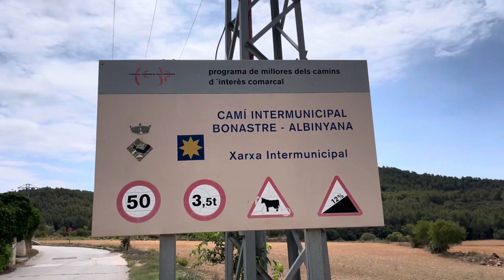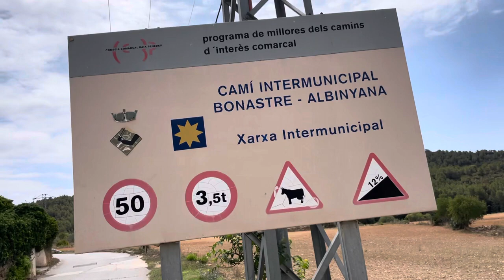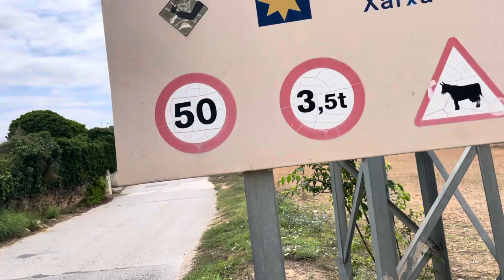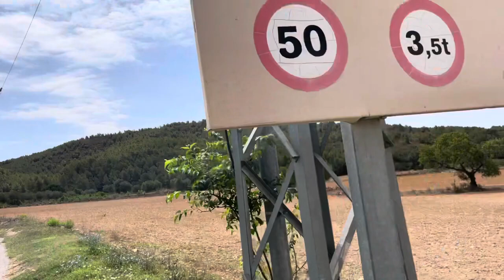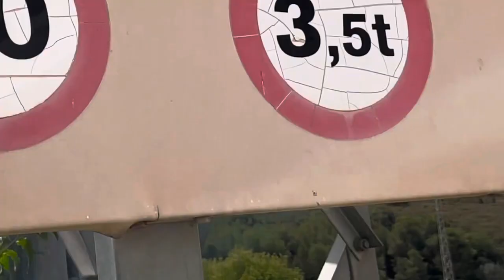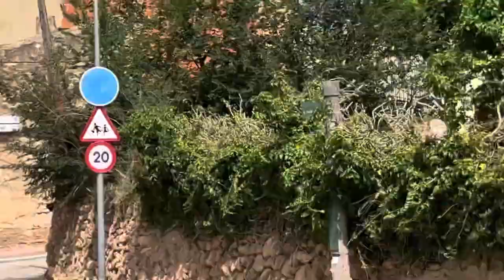Análisis ruta TV-2043 Bonastre - Albinyana perfil carretera